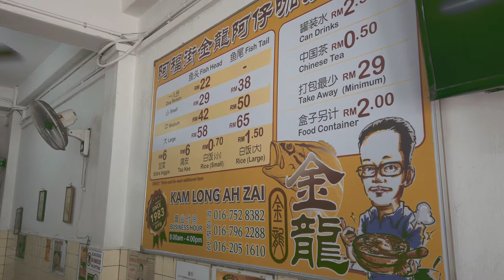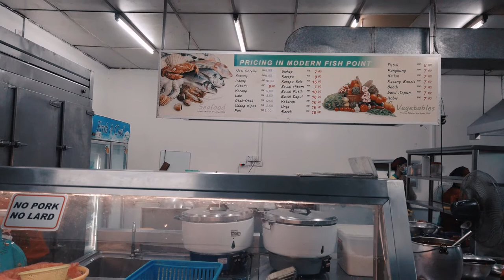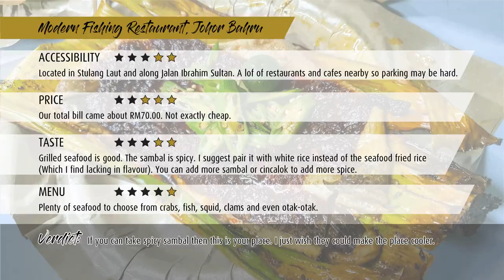Johor Bahru - Seafood restaurants not to be missed | Food Tour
When people mention Johor Bahru food, does cheap and good seafood comes to your mind? We visited Kam Long Curry Fish Head and Modern Seafood Restaurant, 2 of Johor Bahru's seafood restaurants not to be missed.